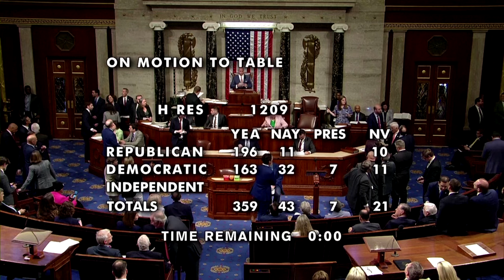US-Kongress lehnt Misstrauensvotum gegen Mike Johnson ab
Das US-Repräsentantenhaus hat über einen Antrag entschieden, den Republikaner Mike Johnson als Speaker zu entfernen. Nur 43 der 435 Abgeordneten stimmten dafür.

Bildrechte Thumbnail: Amanda Andrade-Rhoades/Reuters